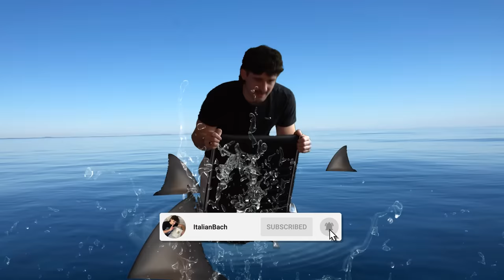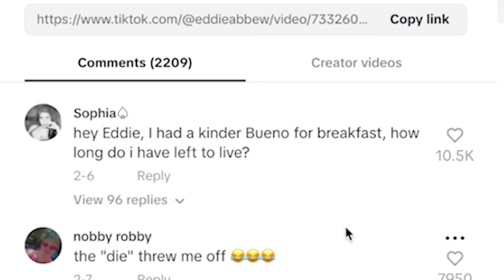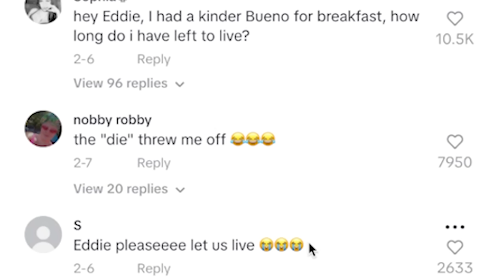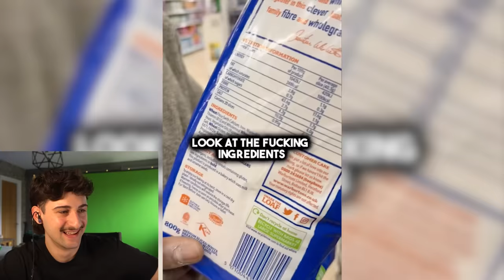Why we are all DOOMED...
Drop a FAT comment to get bachling of the week in the next video

​⁠YouTube second account @ItalianBachAgain
​⁠Podcast @TheMostPodcastEverItalianBach

Today we react to Eddie Abbew and his unorthodox approach to getting us to eat real and natural foods!